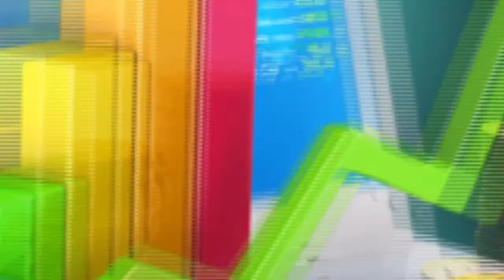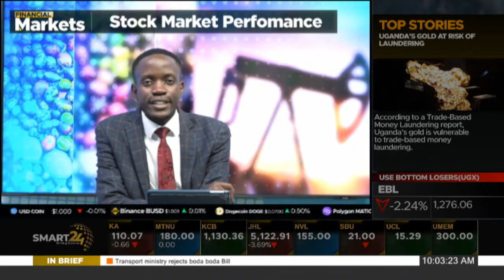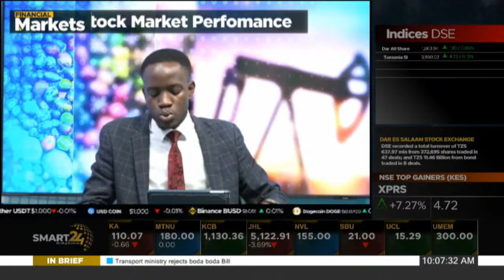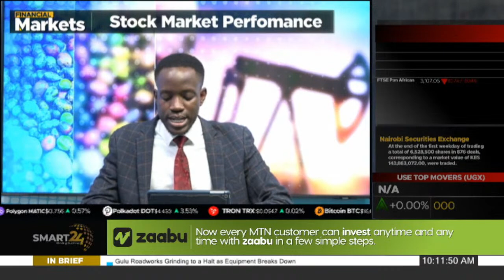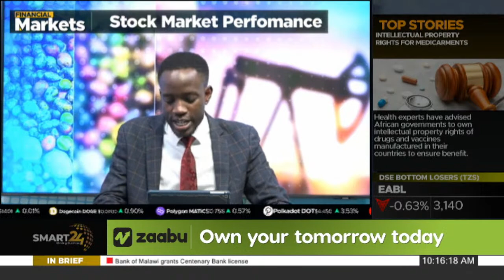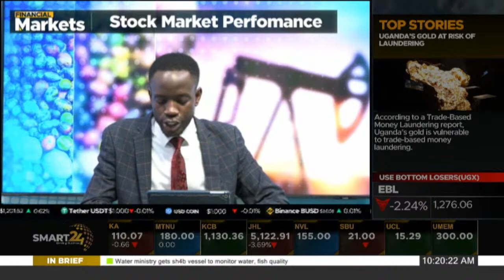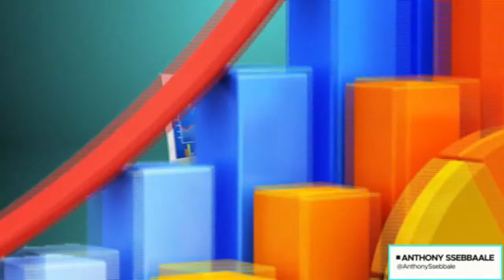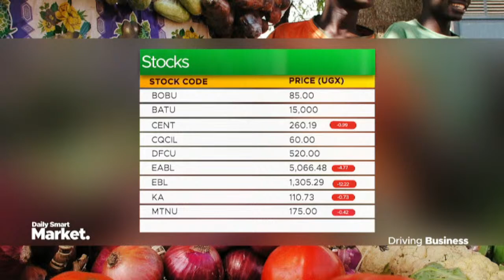SMART 24 TV: FINANCIAL MARKETS.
SMART 24TV:
WATCH LIVE ON DSTV CHANNEL 372 AND GO TV CHANNEL 394 '''DrivingBusiness''.  10/03/2023